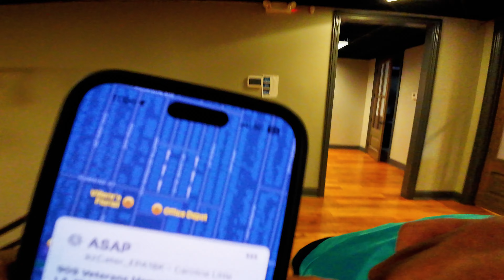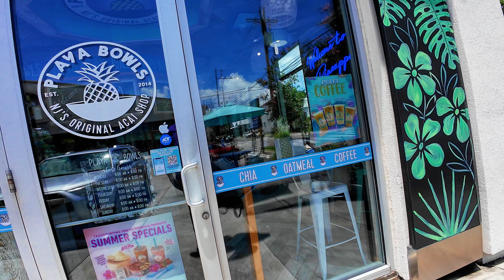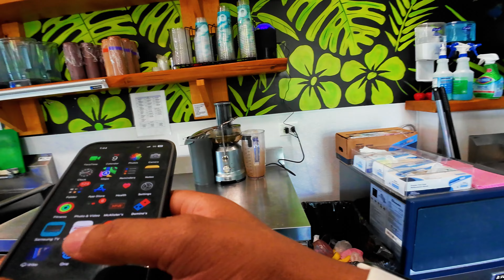Hands down the BEST Merchant! | deliverthat ride a long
You guys are such a blessing! If you think someone may also enjoy the content please SHARE with them! I hope you guys are doing well and have a blessed day!

Wireless mic I use

360 camera